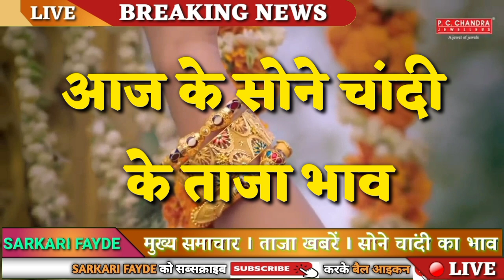Today Gold Price, sone ka bhav, chandi ka bhav, sone chandi ke bhav, gold rate today, Silver prices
22 मई 2021, sona chandi ka bhav || Gold rate today ¦¦ gold price today ||

आज सोना और चांदी भाव
सोना चांदी का दाम आज फरवरी 2021
आज का सोने का भाव
आज का सोना चांदी भाव क्या है
आज का सोना चांदी ताजा भाव
मार्च का सोना चांदी का भाव क्या है

Search key:
1. Gold and silver price
2. Aaj ka sone chandi ka bhav kya hai
3. Today silver rate
4. Today gold rate
5. Today gold price
6. Today gold price
7. What is the price of gold today
8. What is the rate gold silver today
9. Petrol diesel rate today live
10. 22, and 24, carrat gold rate